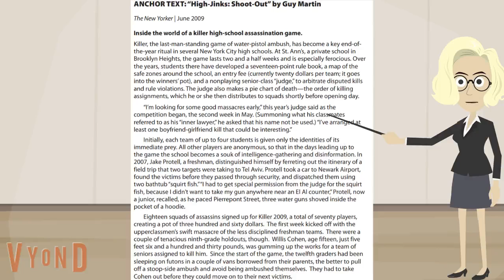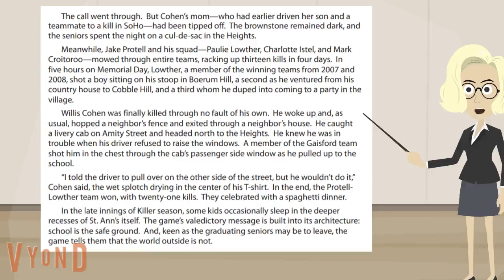8 5 1 part 2 720p 75edc8cf 66dc 402f bd55 ec34161751b6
HCS virtual school video